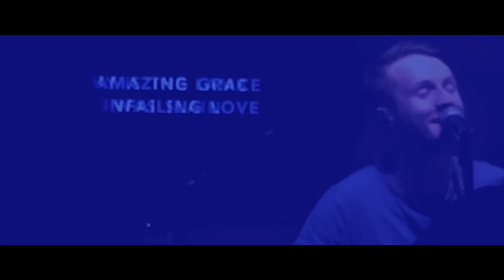David MacKenzie - Sunday Best (Official Music Video)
Sunday Best is a really emotional song, for so many reasons. It touches on a lot of realities that I observed firsthand within church settings; realities that so many people have felt and experienced.

For me, I was so "on the inside" (literally working as a pastor), I ignored a lot of these topics. But eventually, even I experienced the ugly side of what church culture can be. And, in a lot of ways, realized I contributed to it.

I actually talked about that in my most recent vlog, a behind-the-scenes look at the video shoot for the Sunday Best music video that you're currently watching. Check it out!

| Sunday Best - EP |
All songs written by David MacKenzie
All songs produced by Jordan Francis